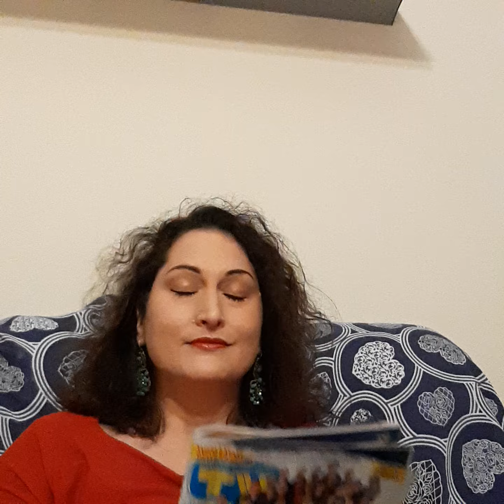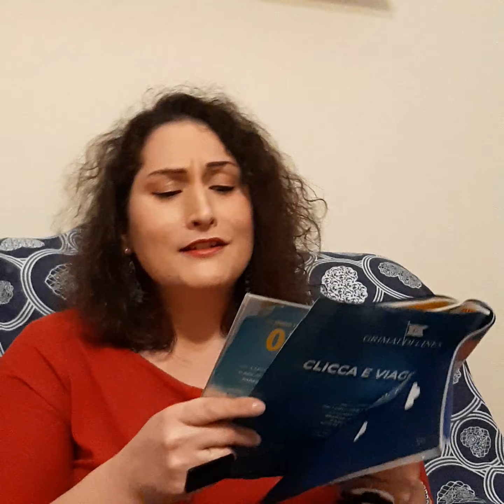Junior... no, grazie (come se avessi accettato)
Lettura del poetico brano portato da Junior Cally a Sanremo 2020